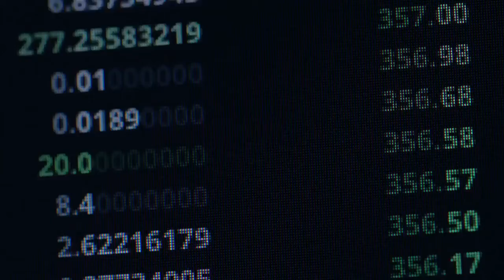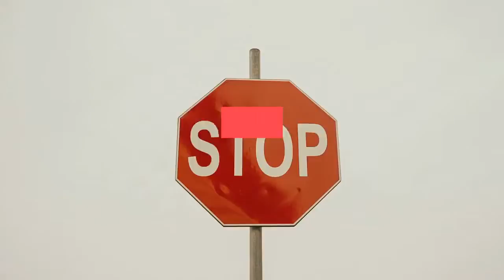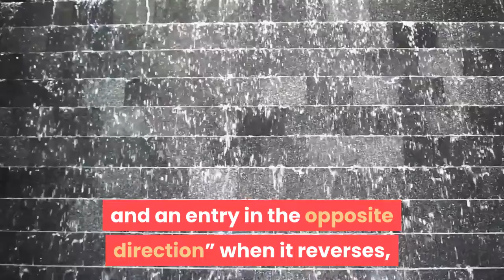Bitcoin Just Surpassed $9,000 It Means a Full-Blown Crypto Rally is Just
After two days of crypto market consolidation in the high-$8,000s, Bitcoin (BTC) just broke 3% higher from the $8,700 range equilibrium to tap the key $9,000 psychological and technical resistance on Binance and other top exchanges for the first time in just over two months. Since hitting $9,000, the crypto asset has paused, retracing to $8,950 as of the time of writing this as Bitcoin seemingly encountered vast selling pressure at $9,000. While the cryptocurrency has yet to make a daily price close above they key $9,000 level, analysts say that it sets a positive precedent for this market’s trend. In fact, a prominent trader says that a 30% rally to $11,500 might just be next. This should lead to equally as bullish price action for other crypto assets, including Ethereum, XRP, and the rest of the nine yards, so to speak. Indicators all over the crypto market have recently flipped bullish, implying another leg higher is imminent. Adaptive Capital’s Murad Mahmudov, formerly of Goldman Sachs, recently wrote on Twitter that “bears are deluded at best, dishonest at worst,” drawing attention to the below chart which shows that BTC has crossed above a number of key moving averages. These are including but not limited to the 128-day simple moving average (SMA), 200-day exponential moving average (EMA), 50-week SMA, and 100-week SMA. This chart indicates the momentum in the cryptocurrency market is almost entirely bullish. Should BTC reclaim the 200-day SMA as shown on his chart, a full-blown rally could be had, for BTC trending above all these levels is a rare and auspicious occurence. That’s far from the only reason analysts are saying this move is indicative of an impending crypto bull market. The Lucid Stop and Reversal indicator, which “signals a stop and an entry in the opposite direction” when it reverses, just printed an extremely bullish signal; the indicator printed its first buy signal since March 2019, which was prior to a 330% rally that brought BTC above $10,000 and crypto assets dozens of percent higher. This latest surge higher comes hot on the heels of a report from Glassnode, a crypto and blockchain analytics firm, that the BTC network’s mean hash rate (per a one-day rolling moving average) has just reached a 1-year high of 125 exahashes. While there isn’t an instant correlation between Bitcoin’s hash rate and prices, the fact that miners continue to siphon resources into mining crypto assets bodes well for the long-term trend of this space.